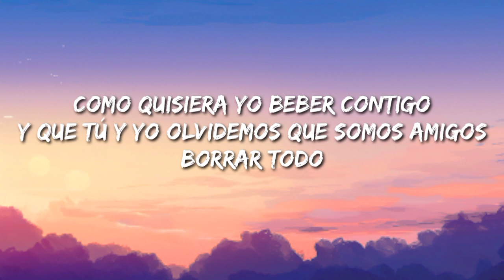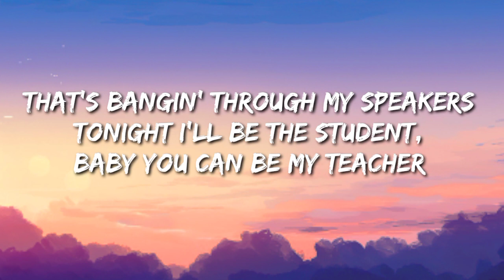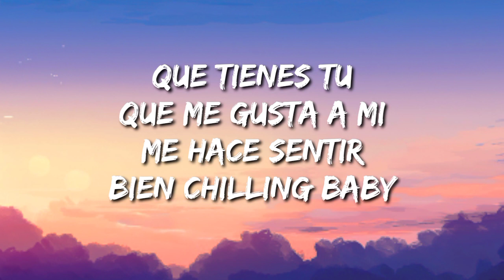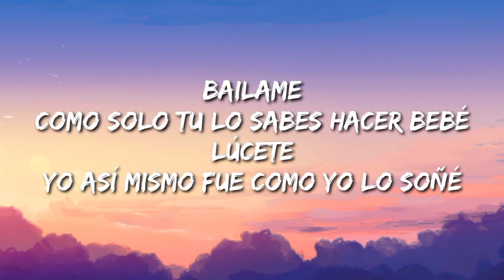Farruko - Chillax (Letra/Lyrics/Song) entonces bailame lento que yo quiero sentir tu cuerpo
Description